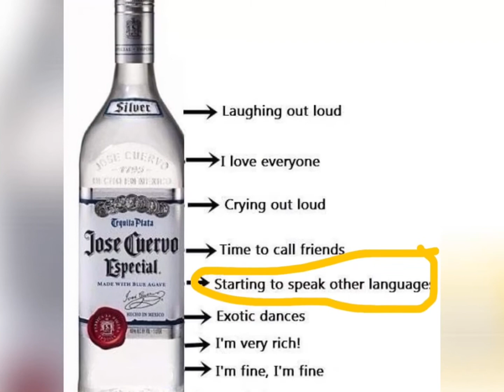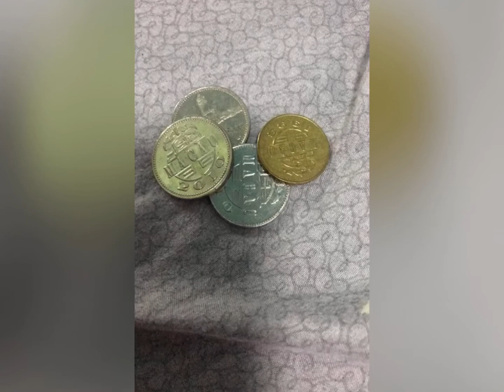Points of View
Look, it's happened once again
It happens every now and then
Feeling the hurt and hating all the men
Ready to stop it all

That's when I need a friendly face
To see me through these lonely days
Just to put some sunshine in my place
Don't take too long I need you

REFRAIN:
Here I am
I haven't gone that far away
And since I am
That kind of friend you know
Would stay with you through all the pain
Never to leave you in the rain
Ready to listen to what you've been through
Your woes and blues and share each other's

CHORUS:
We've been there once before
And kept our points of view
It doesn't really matter if they're never quite the same
We have our rules in different ways
We play the games of different folks with different strokes
And keep our points of view

See the world seems bright again
It only darkens now and then
Most of the time there's just no telling when
Look up and see you've got me

REFRAIN:
Here we are
We may have gone our different ways
But since we are
The kind of friends who'll always stay
No matter what the pain
Learning to love that cap o rain
Ready to say we're here to stay in every way
Although we'e got our different...